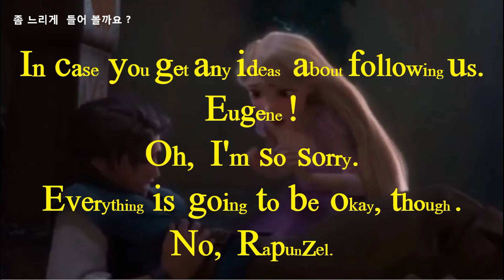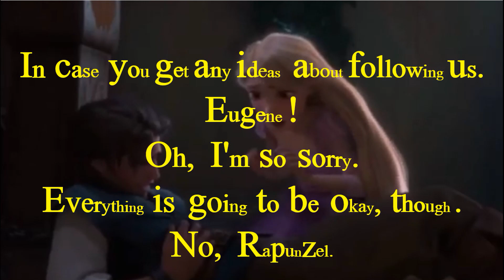애니메이션 영어 - 눈에 보이는 소리 [시각화 - 쉐도잉] 라픈젤 - 198